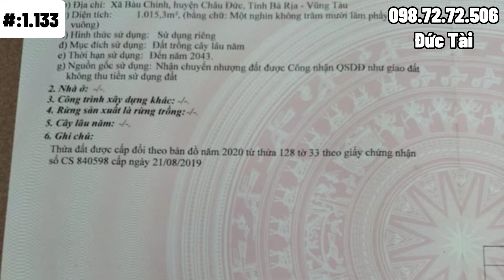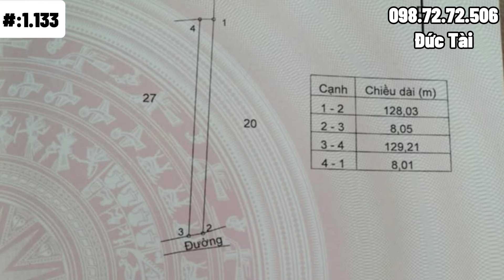Tuổi già sức yếu làm vườn hết nổi buộc phải bán vườn sầu riêng đầy tâm huyết ở BR-VT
diện tích đất vườn 9.065m2 phủ hồng gần 2.500m2 toạ lạc tại xã bàu chinh , huyện châu đức , bà rịa vũng tàu
54m x 165m nở hậu
hiện trạng đang trồng nguyên vườn sầu riêng có sẵn 2 căn nhà cấp 4
bán kính dưới 1km đầy đủ đầy đủ các nhu cầu tiện ích
hướng : nam
giá bán : 10 tỷ
👉Đức Tài BĐS Hân Hạnh Phục Vụ Quý Khách